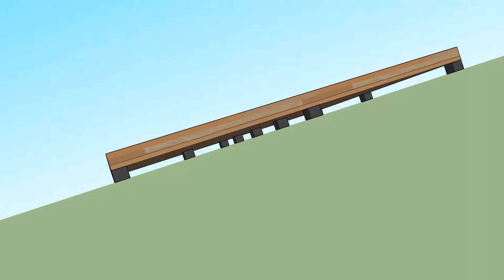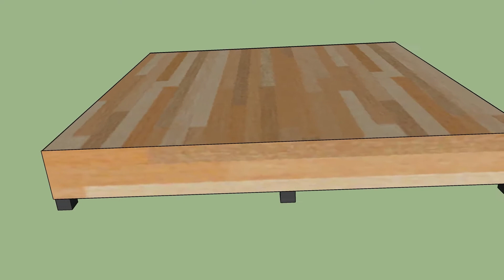Modeling acoustic drum platform K2 Acustiflex